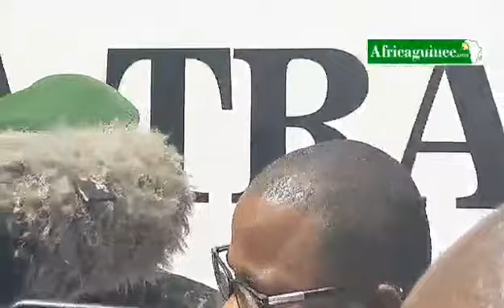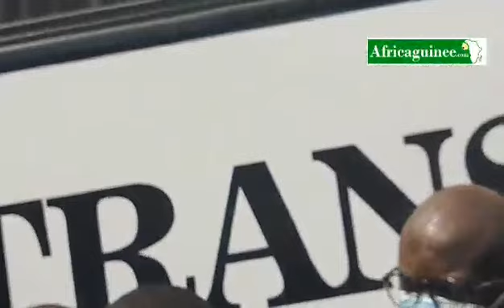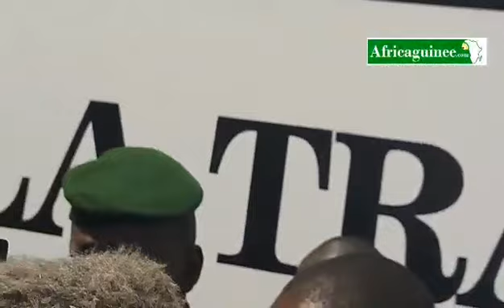Mamadi Doumbouya octroie des bus au CNT : les précisions du Colonel Amara Camara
Le président de la transition colonel Mamadi Doumbouya a octroyé des bus au Conseil National de Transition (CNT), entré en fonction ce week-end. Le geste vise à faciliter le travail et la mobilité des 81 conseillers, selon le ministre porte-parole de la présidence, colonel Amara Camara.